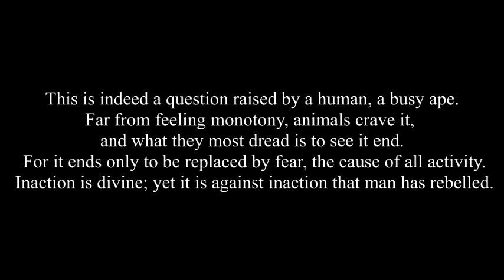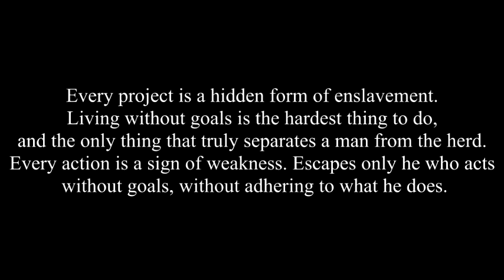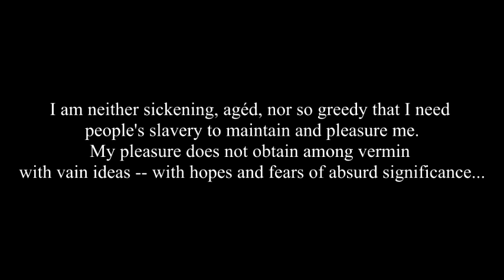Inaction & Power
"Work is the negation of eternity. The more goods we acquire in the temporal realm, the more intense our external work, the less accessible and farther removed is eternity. Hence the limited perspective of active and energetic people, the banality of their thought and actions. I am not contrasting work to either passive contemplation or vague dreaminess, but to an unrealizable transfiguration; nevertheless, I prefer an intelligent and observant laziness to intolerable, terrorizing activity. To awaken the modern world, one must praise laziness. The lazy man has an infinitely keener perception of metaphysical reality than the active one." - Cioran, _On the Heights of Despair_

I used various texts from E. M. Cioran and some things by A.O. Spare as well as my own writing for this video. Music by Arktau Eos.

I like Oswald Spengler (both the YouTuber and the writer). But I felt like showing the contrast between Cioranian thought (which I feel closest to) and Nietzschean thought. I believe nobility is found in refusing to take part in the delirium.